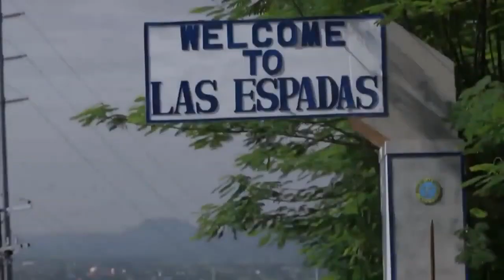Bawat Daan by Zephanie - Emma X Elias (Joshnella) from The Killer Bride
Na miss niyo ba si Emma at Elias?